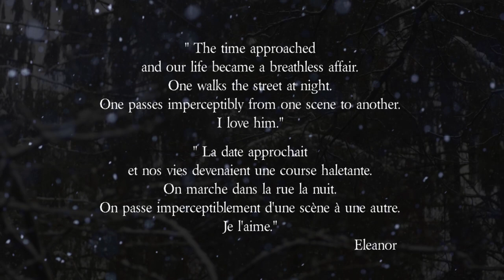Silver Ghost - Marie Fraschini, Damien Riba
Marie Fraschini, violon / Damien Riba, piano & composition
" SILVER GHOST is a most complex and highly charged love story, not only between men and women, but men and machines. " Richard Attenborough (01.2012)
"SILVER GHOST est une histoire d’amour très complexe et chargée, non seulement entre des hommes et des femmes, mais aussi entre les humains et les machines. " Richard Attenborough (01.2012)

Martin Scorsese said "I’ve been captivated by the story of SILVER GHOST ever since Lord Richard Attenborough came to me with the project, and I’m thrilled that we’re going to be seeing it through." (01.2016)

Martin Scorsese a dit : "J’ai été captivé par l’histoire de SILVER GHOST depuis que Lord Richard Attenborough est venu à moi avec le projet, et je suis ravi que nous allons le voir à travers." (01.2016)

Spirit of Ecstasy - Silver Ghost - extrait de "Eleanor & Edward" précédé de "Eleanor & Galaad"

Après la romance médiévale d'ELEANOR & GALAAD, cette seconde aventure, celle d'ELEANOR & EDWARD se déroule à la Belle Époque au Royaume-Uni, à Paris et sur les routes d'Europe... Elle s'inspire de la passion gardée secrète entre Miss Eleanor Thornton, fille d'ascendance modeste et le député Lord John Scott Edward Montagu, marié à Lady Cecil Kerr et fondateur du magazine The Car Illustrated. Désirant embellir le bouchon du radiateur de sa Rolls-Royce, Montagu demanda à son ami sculpteur Charles Sykes de dessiner une statuette en prenant pour modèle la gracieuse Eleanor, penchée en avant, robe flottant au vent, l'index posé sur les lèvres. Face à une telle réussite, la jeune femme est choisie pour devenir l'emblème de l'influente marque d'automobiles.

Pour créer les musiques, je me suis laissé guider par cet amour inconditionnel, irrésistible, entre deux êtres que tout aurait dû séparer au tournant du XIXe et du XXe siècles, mais aussi par la somptuosité de l'Exposition Universelle de 1900 à Paris, le style Art Nouveau et les affiches d'Alfons Mucha avec l'immense Sarah Bernhardt & la superbe Cléo de Mérode...

Eleanor & Edward ont probablement trouvé agrément à visiter la cité-lumière et ses fantômes, se laissant griser par la fantaisie des bals parisiens de la Belle Époque, esquissant pour l'occasion quelques pas de danses - Boston, Foxtrot, Matchiche, Mazurka, Waltz - le temps d'une soirée costumée, puis arpentant les ruelles du vieux Montmartre ou visitant l'église Saint-Sulpice en ses passages discrets et qui sait, le couvent des Carmélites du faubourg Saint-Jacques où reposent les vestiges d’un temple romain dédié au culte du dieu Mercure, assimilé à l'Hermès grec.

Mesdemoiselles Sarah Bernhardt, Cléo de Mérode comme Miss Eleanor Thornton sont des icônes transcendantes conciliant décadentisme et symbolisme, hédonisme et mysticisme ; Elles incarnent toutes trois des beautés sans fards ni ombres, à la fois superbement mondaines, diaboliquement sauvages et divinement secrètes.